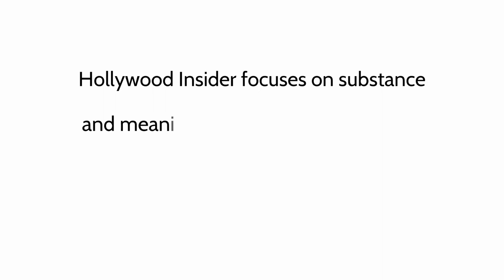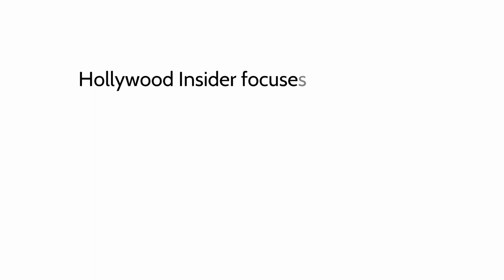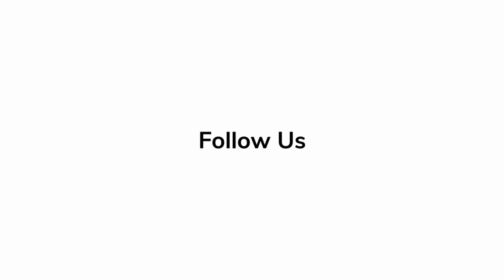Paul Dano and Jeffrey Wright - In Conversation on 'The Batman' Reactions | Making of | BTS